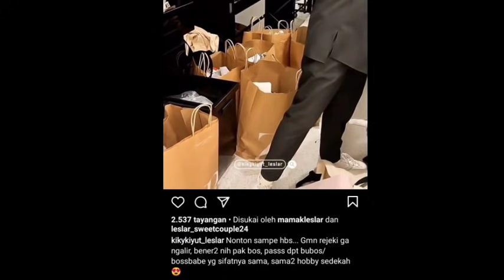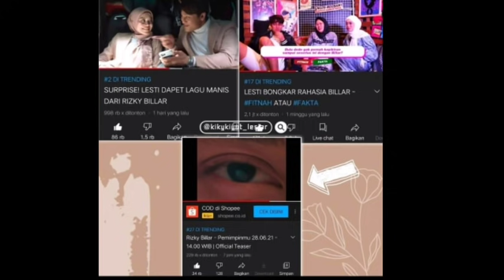Vitamin subuhh!! Pagi2 dapat kabar bahagia dari Leslar ,, kiyuut Bikin warfer